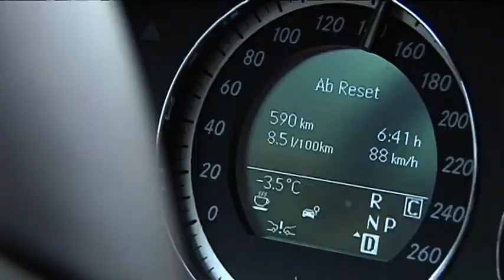Mercedes-T-Modell: Variable Langstreckensänfte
Der große Kombi mit dem Stern fährt komfortabel und bietet ein pfiffiges Kofferraum-Konzept. Nur der dicke Sechszylinder-Diesel überzeugt FOCUS-Online-Redakteur Martin Vogt nicht ganz.